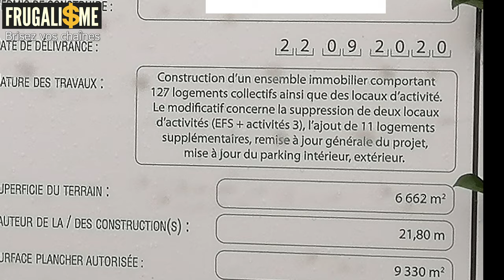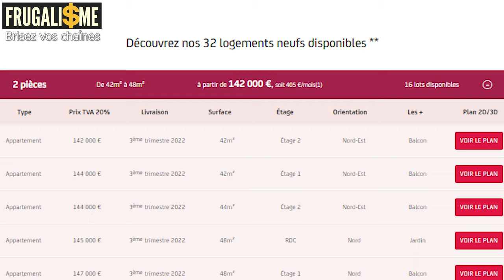EXCLUSIF : On visite mon nouvel investissement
On visite mon nouvel investissement immobilier locatif

▬▬▬▬▬▬▬▬▬▬▬ ℹ️INFOS ℹ️▬▬▬▬▬▬▬▬▬▬▬▬

► DESCRIPTION : on visite mon nouvel investissement immobilier locatif
Je te fais découvrir mon nouvel investissement immobilier locatif